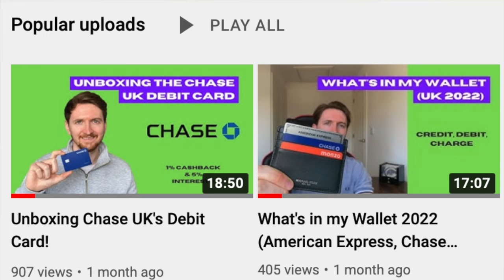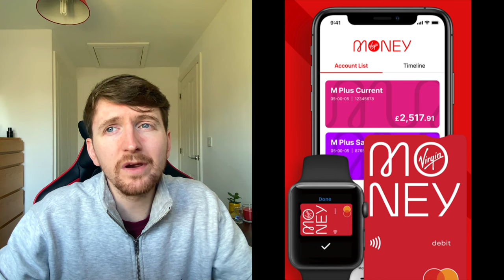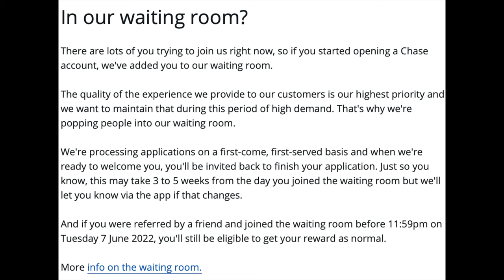Is Chase NO LONGER The Best Savings Account? (Virgin Money M Plus)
Recently, in my opinion, Chase have been the best current and savings account provider, and it's not even been close...until now. The Virgin Money M Plus Account might have just levelled the playing field for savers who want even more out of their interest rates. Watch this video for more!

GET A FREE SHARE WORTH £3-£200 WITH FREETRADE (NEW SIGNUPS ONLY, DEPOSIT £1 WITHIN 24 HOURS OF SIGNUP):

- Head to the "Promos & Referrals" section on your profile and enter the code CHIP-WHD635

GET £5 TO INVEST IN A STOCK OF YOUR CHOICE WITH SHARES (NEW SIGNUPS ONLY, DEPOSIT £1 TO GET CASH)

All of the views given on the channel are my own and are not to be taken as financial advice. If you want to take action on your own financial situation from my videos, then please consult a professional financial advisor. Any kind of investing involves risk and you may get back less than what you put in. All posts are accurate at the time of writing but may not be accurate in the future. I am part of affiliate and referral programs, so I may receive compensation from some of the links provided in posts, but this will come at no additional cost to you.